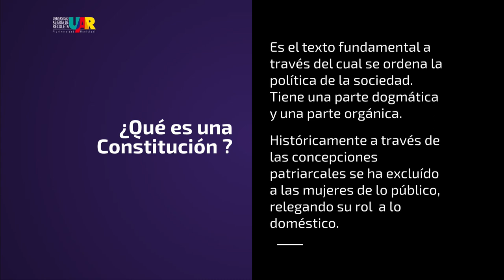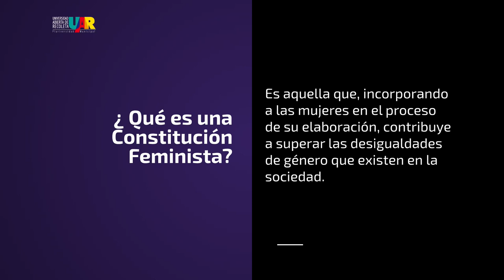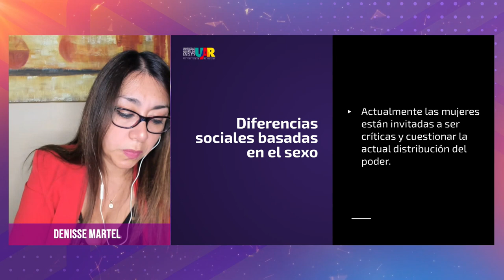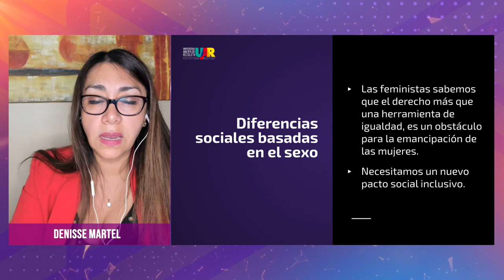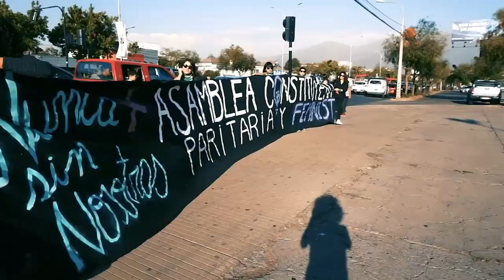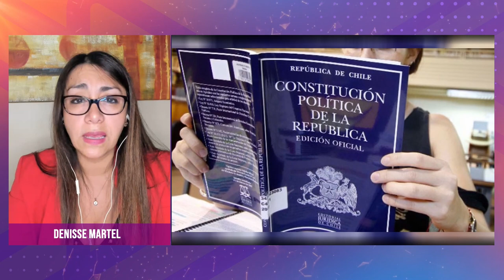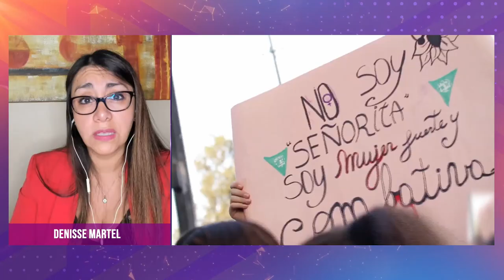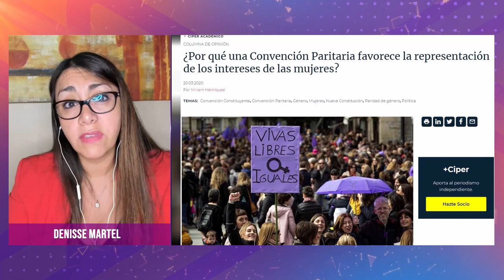Curso Digital Feminismo y nueva Constitución [Semana 2] VideoClase Denisse Martel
En esta videoclase
00:00  Presentación Videoclase
00:37 Bienvenida Denisse Martel
02:08 Introducción contenidos
02:21 ¿Qué es una Constitución?
07:05 Constitución Feminista
14:34 Redistribución del poder
28:11 Cierre exposición
28:11 Pregunta a Denisse Martel
30:08 Cierre Videoclase

La Universidad Abierta de Recoleta presenta el curso Feminismo y nueva Constitución, como aporte a la información y reflexión necesarias en este momento constituyente participativo inédito en la historia de Chile.

Este tema es de gran relevancia dada la oportunidad histórica que está viviendo Chile para generar una nueva Constitución, en un proceso inclusivo, participativo, paritario, democrático y donde los derechos humanos estén en el centro del debate nacional.

Ante este escenario, el feminismo se ha posicionado como una corriente política que puede aportar ideas y soluciones más acordes con la igualdad, el respeto de los derechos humanos de todos/as los/as ciudadanos/as y en especial de las minorías que históricamente han sido oprimidas por el sistema patriarcal.

Así, el curso Feminismo y Nueva Constitución democratiza el conocimiento y alienta el saber para transformar.